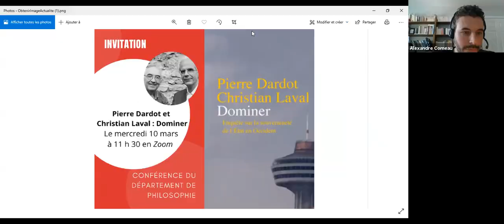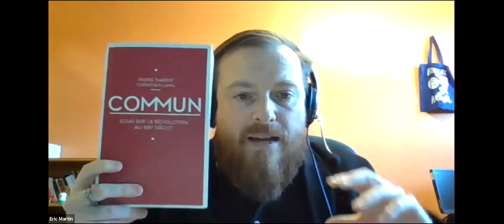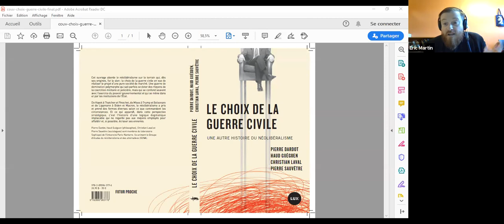Dominer-Conférence de Pierre Dardot et Christian Laval, Dpt. philosophie Cégep St-Jean-sur-Richelieu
"Dominer"- Conférence de Pierre Dardot et Christian Laval organisée par le département de philosophie du Cégep Saint-Jean-sur-Richelieu le 10 mars 2021, animée par Alexandre Comeau et Eric Martin.